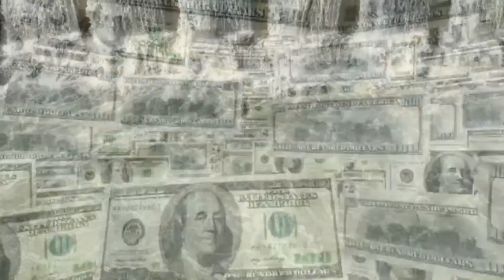Top 10 mega projects in Ethiopia from 2023 to 2025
Ethiopia is coming up with a number of mega projects from 2023 and so on such as;
Mesob tower project
Aluto langano geothermal expansion project
Fair fax oil refinery project
Largest airport in Africa project
La Gare real estate development project
Tams hydro power project and so on